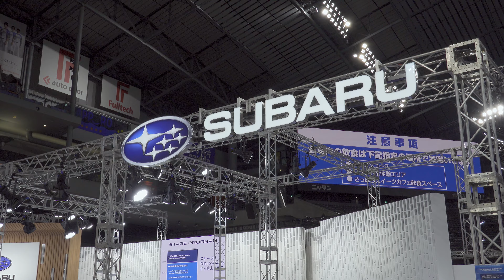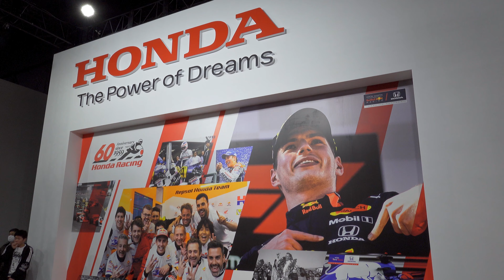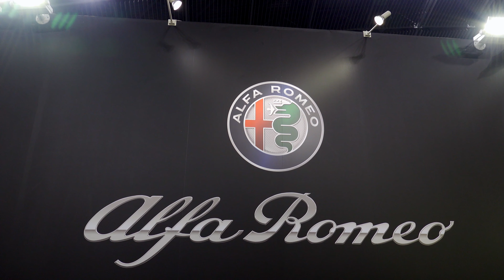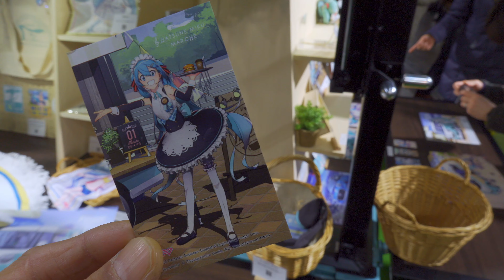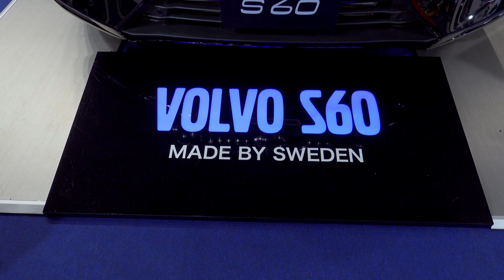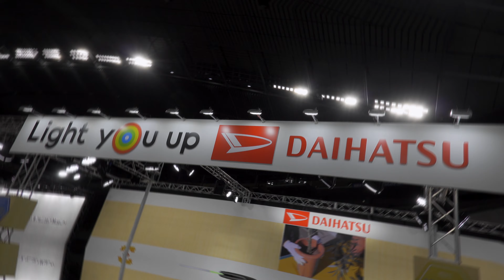札幌モーターショー2020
札幌モーターショー 2020に行ってきました。モーターショーを見に行くのはオートサロン札幌以来ですので、ん十年振りですね。
市販車の展示が多く、これから新車を購入する方には大変参考になるイベントですね。オートサロンと違って、チューニングカーが展示されてないのは、チト寂しいところですかね。なので、土屋圭市さんのサイン会などはございませんでしたｗ。
今回は、威圧感のない機材を選びましての撮影でした。コンデジ２台にスマホ１台、小型ジンバルという軽量装備でしたので、撮影自体は非常に楽チンでした。しかし、帰ってから素材を確かめると・・・カメラ３台分の大量データ。編集用の素材選びがメチャクチャ大変でした。

【BGM】
フリーBGM「LAZZULI LUVS feat norico」／作（編）曲 ： ISAo

【撮影機材等】
撮影日時 2020年1月18日
カメラ：SONY RX100MK7、Panasonic LX100Ⅱ、スマホ
ジンバル：PILOTFLY TRAVELER
編集：DaVinci Resolve 16.2
動画データ：4K30P